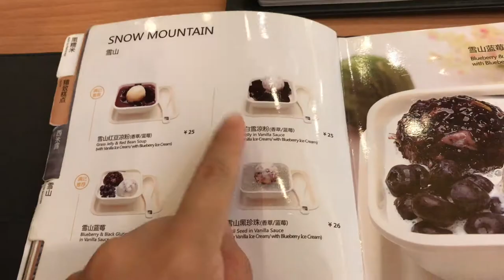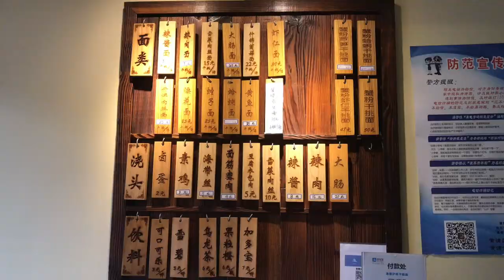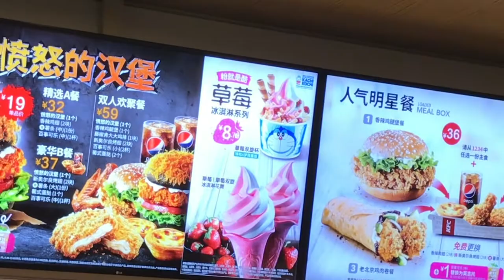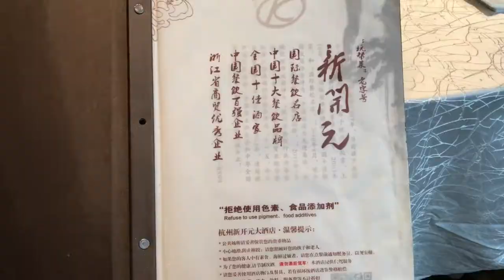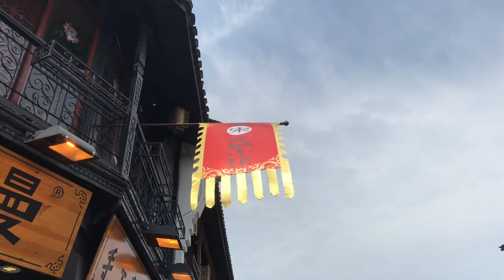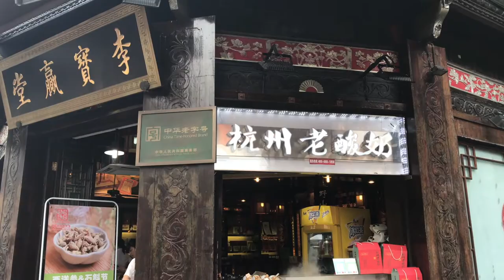VLOG | Being told I'm fat in Hangzhou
I’m Yue, I grew up in Shanghai, studied in Karlsruhe, Germany and now I’m currently living in Vancouver BC, Canada. I love new technology, dancing, singing, shopping, vlogging, working out, hanging out with friends, eating good food and just being happy and working hard at the same time!
I make videos to help me keep memories and to tell my future self how great my life’s been going on. This also gives my family and friends in China and Germany a chance to keep updated. Getting a lot of views and making money through YouTube are not my goals, but I’ll still be happy if you have a good time watching my videos and get inspired from my life.

yue_ou